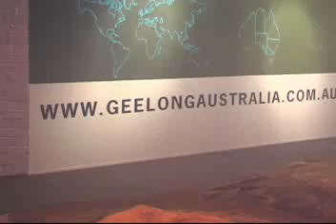Memory Bank Exhibition Geelong No 2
Memory Bank Exhibition at the National Wool Museum Geelong 2008